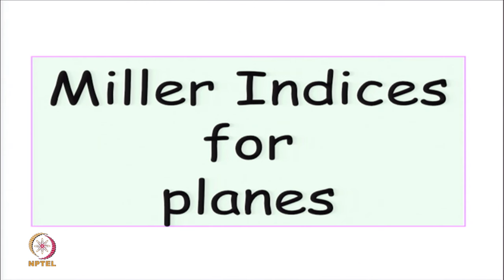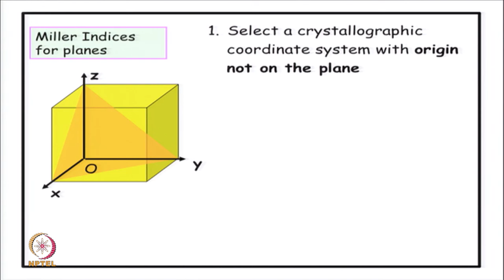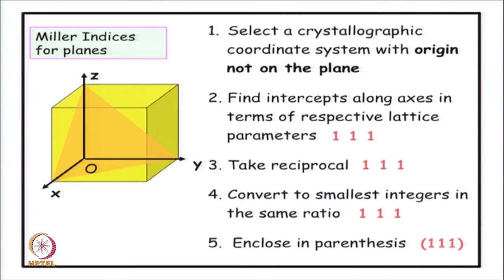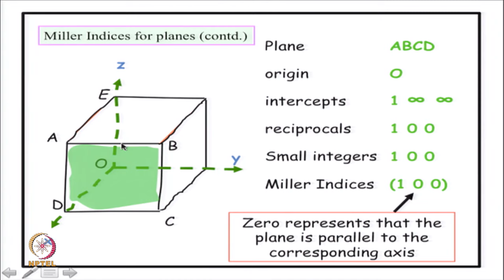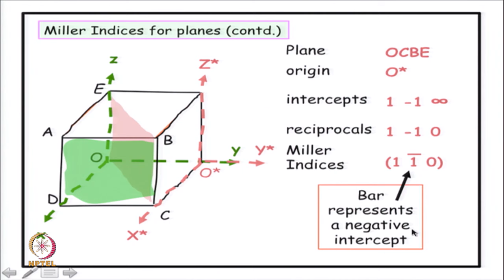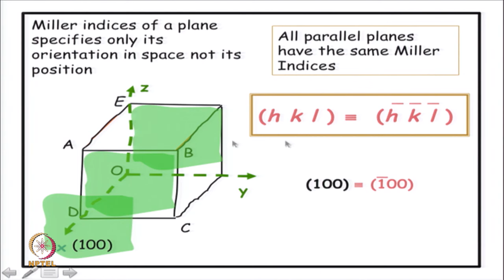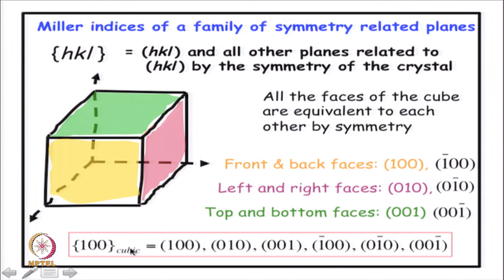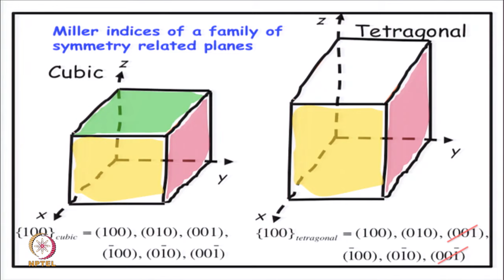Miller Indices for Planes